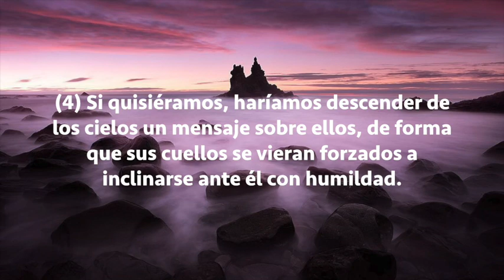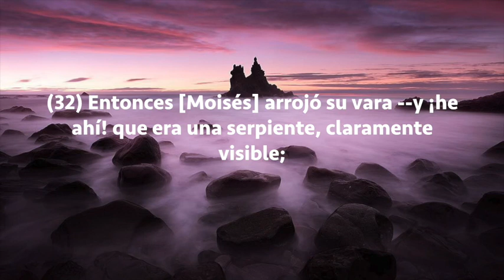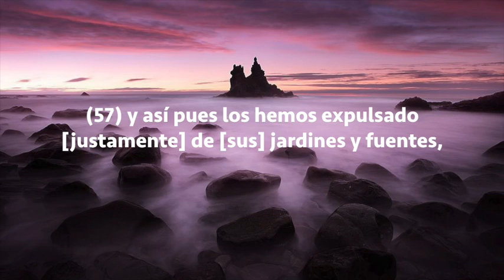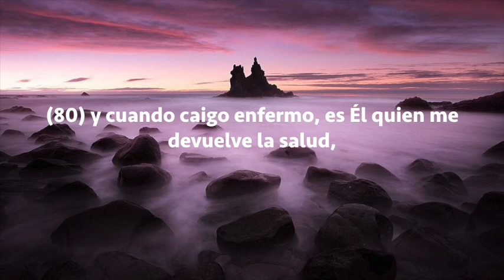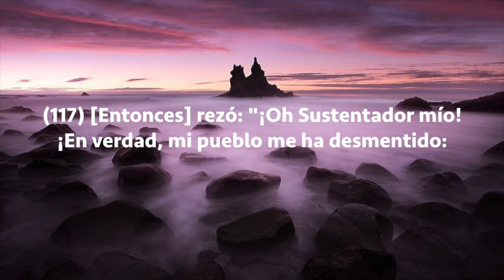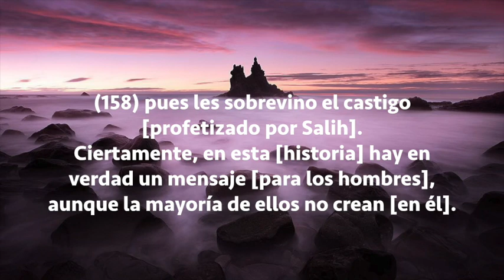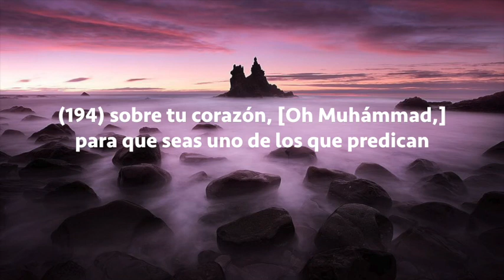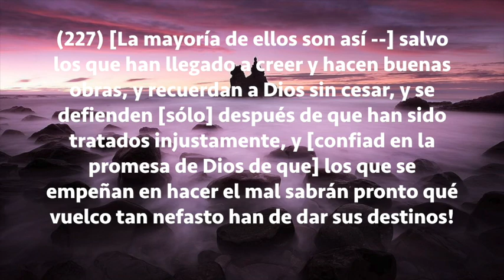Sura Ash-Shuara, Subtítulos Español, Abdulaziz Az Zahrani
Ash-Shuara (Los Poetas)